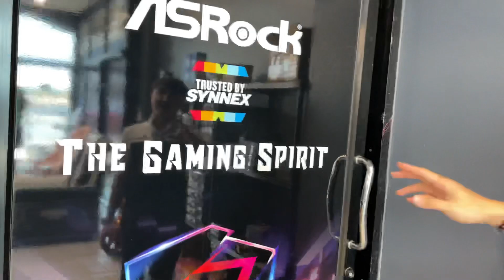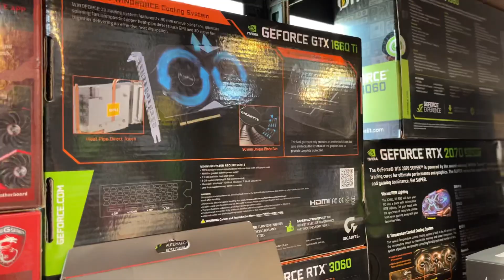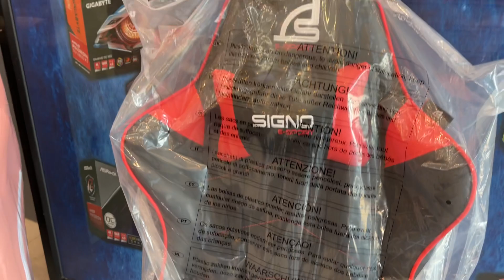ร้านคอมพิวเตอร์ ที่เทพที่สุด ต้องBOSS PC